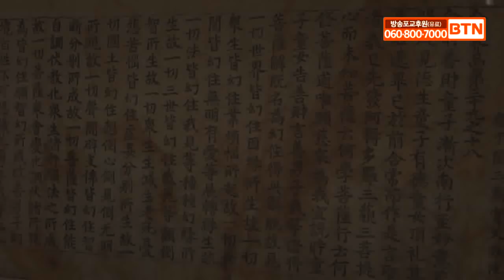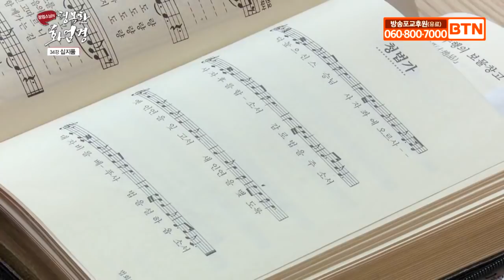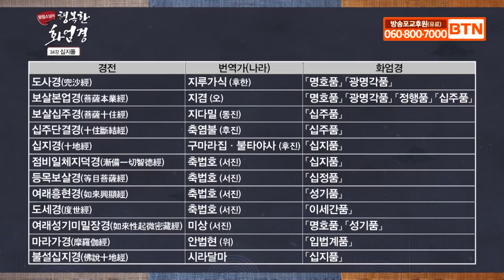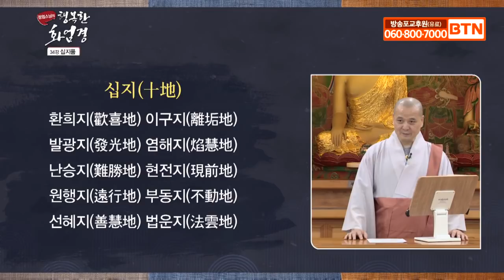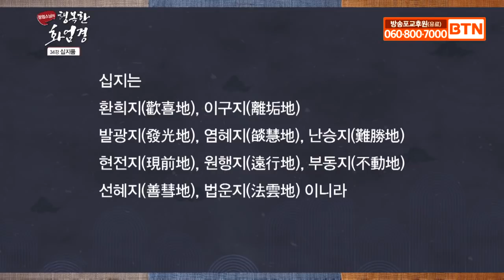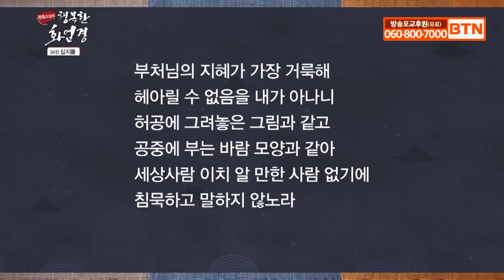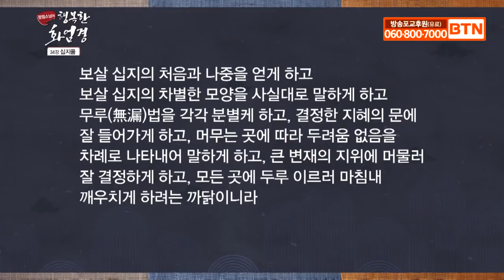[정엄스님의 행복한 화엄경 34회]십지품(1)